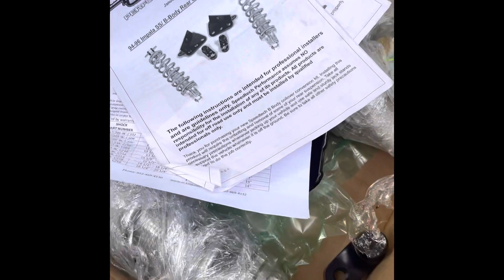MICHEAL MYERS GETTING READY TO RACE DOLO WITH THE NEW SETUP